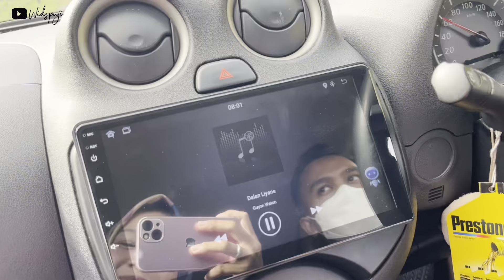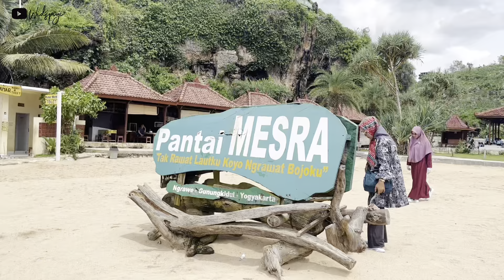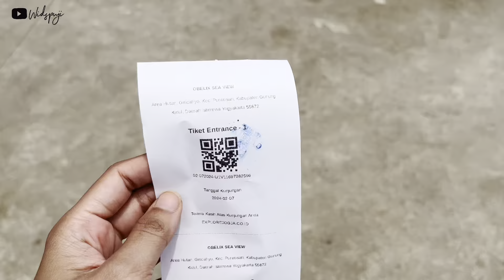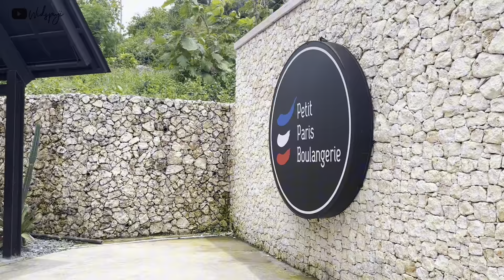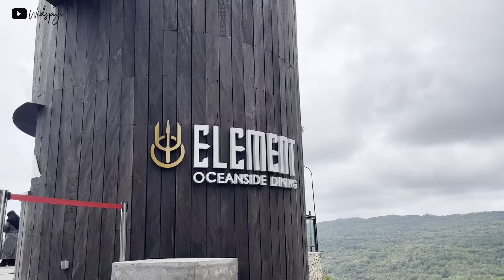Liburan ke Jogja - YOGYAKARTA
Hai semua di video kali ini aku liburan ke Jogja. Selama di Jogja aku eksplore ke Pantai Kukup, Pantai Mesra, Obelix sea view, Malioboro, sakola.

Yuk tonton videonya buat rekomendasi kamu liburan ke Jogja!